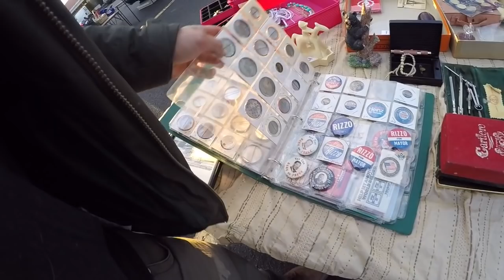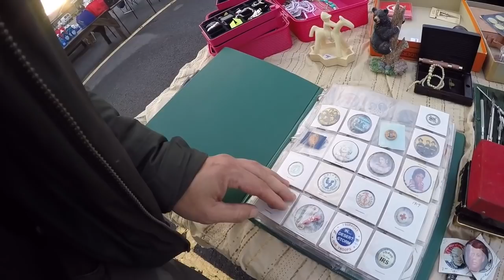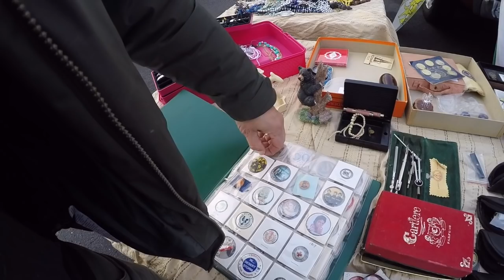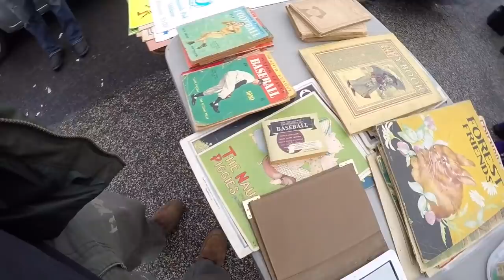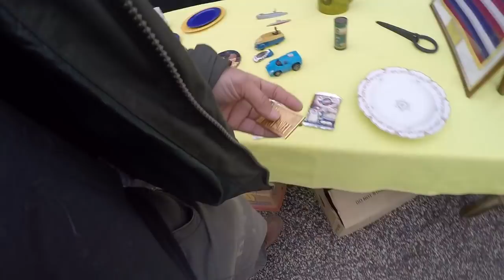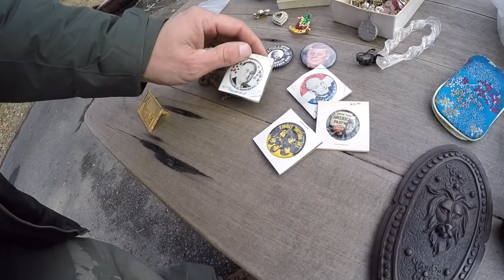Flea market! Shopping to make a dollar! Lots of small treasures for eBay!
THANK YOU to everyone that has been checking out the BlueBusDave eBay! I am so grateful!💙✌️

Update on the koala pin! I am so amazed and grateful it ended up selling for $400! Thank you, Debra! You generosity is incredibly heartwarming! With our match, a total of $800 was donated to help our friends in Australia! We decided to split the donation with $400 going to WIRES, Wildlife Rescue and $400 to NSW Rural Fire Service.🐨👨‍🚒💙